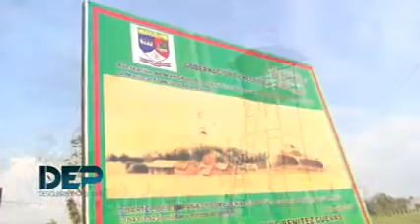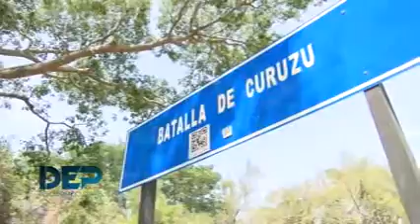BLOQUE 1 .-08/11/2020-. DESCUBRIENDO EL PAÍS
SEGUNDA PARTE LUGARES HISTÓRICOS DE  HUMAITA